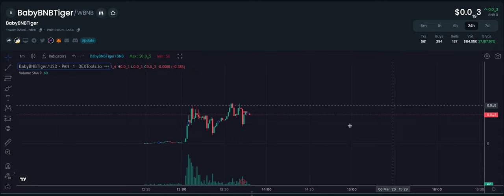BabyBNBTiger Как Купить Токены На PancakeSwap / Новый GEM Этого Года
Однозначно стоит купить этот токен, он может порадовать🚀🚀🚀
🐅 Проект "BabyBNBTiger" - это масштабная инициатива, направленная на защиту дикой природы, включая тигров, и их среду обитания.
Мы создаем современную экосистему, которая объединит людей со всего мира для оказания финансовой и научной поддержки благотворительным организациям по всему миру.